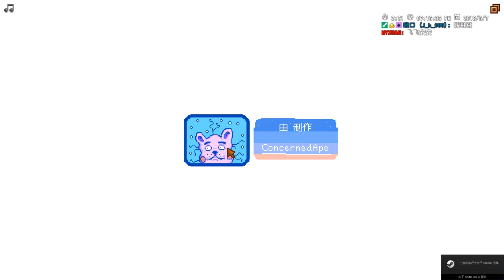【繁星】星露谷 花椰菜精靈2018 5 7【5】